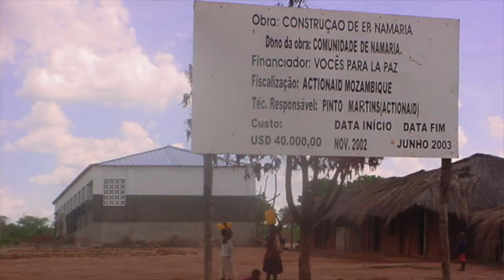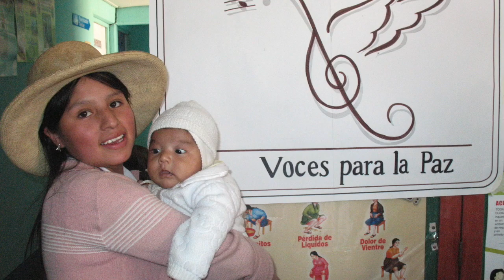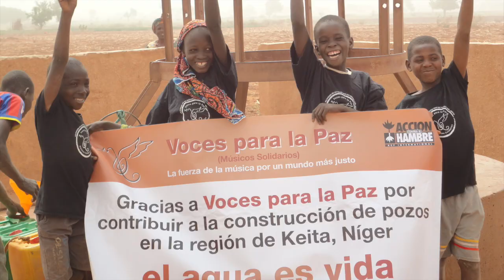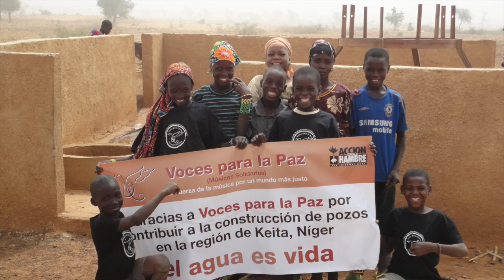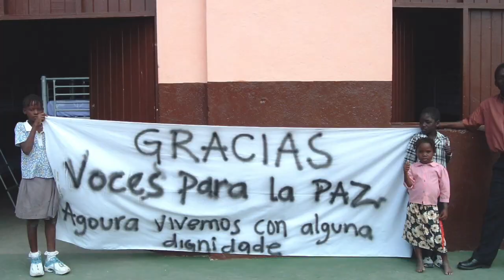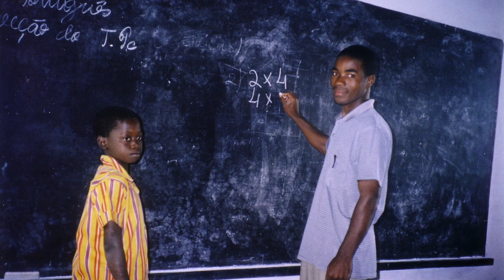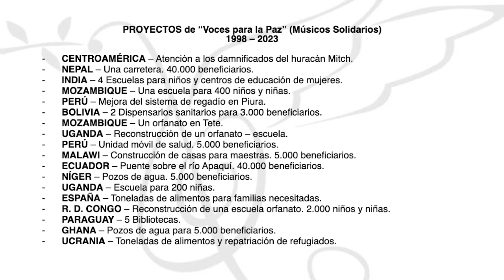Reconocimiento del Gobierno de Navarra a "Voces para la Paz" (Músicos Solidarios).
Premio del Gobierno de Navarra a "Voces para la Paz" (Músicos Solidarios) en reconocimiento a su labor en favor de la PAZ. Discurso: Juan Carlos Arnanz Villalta.
21 de septiembre de 2022.
Tudela - Navarra - España
Música final: Canon de Pachelbel. Arreglo de Ángel Fiqueroa.
Voces para la Paz (Músicos Solidarios) es una asociación de ayuda humanitaria compuesta por músicos que ofrecen conciertos y utilizan su música para recaudar fondos que permitan realizar proyectos que auxilien y protejan a los más necesitados de todo el mundo. Gracias a su música se han construido carreteras, puentes, escuelas, bibliotecas, dispensarios sanitarios, orfanatos, pozos de agua, sistemas de regadío, etc. en países de África, Asía y América Latina.